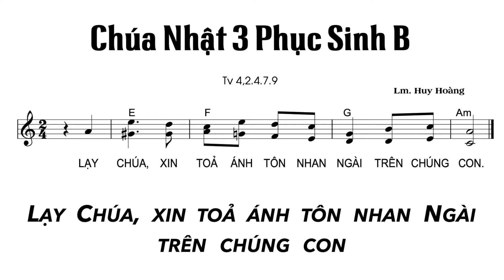Thánh Vịnh 4 - Đáp Ca Chúa Nhật 3 Phục Sinh Năm B | Lm. Huy Hoàng | Thanh Vân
Thánh Vịnh 4 - Chúa Nhật 3 Phục Sinh Năm B